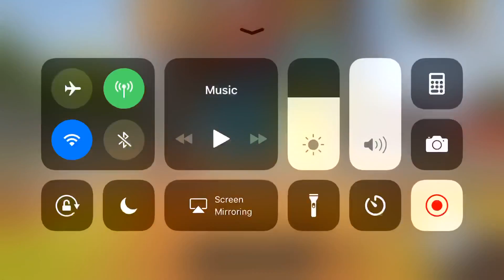I was trying to call the neighbor